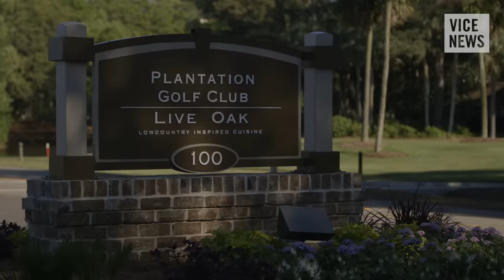A Vanishing History: Gullah Geechee Nation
On the Sea Islands along the coasts of South Carolina and Georgia, a painful chapter of American history is playing out again. These islands are home to the Gullah or Geechee people, the descendants of enslaved Africans who were brought to work at the plantations that once ran down the southern Atlantic coast. After the Civil War, many former slaves on the Sea Islands bought portions of the land where their descendants have lived and farmed for generations. That property, much of it undeveloped waterfront land, is now some of the most expensive real estate in the country.

But the Gullah are now discovering that land ownership on the Sea Islands isn’t quite what it seemed. Local landowners are struggling to hold on to their ancestral land as resort developers with deep pockets exploit obscure legal loopholes to force the property into court-mandated auctions. These tactics have successfully fueled a tourism boom that now attracts more than 2 million visitors a year. Gullah communities have all but disappeared, replaced by upscale resorts and opulent gated developments that new locals — golfers, tourists, and mostly white retirees —  fondly call “plantations.”

Faced with an epic case of déjà vu, the Gullah are scrambling for solutions as their livelihood and culture vanish, one waterfront mansion at a time.